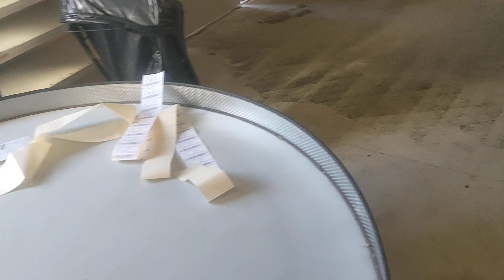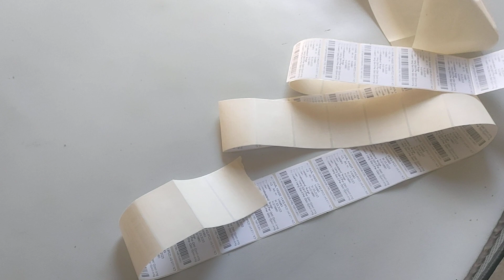Nhà máy làm sú tại Châu Âu.